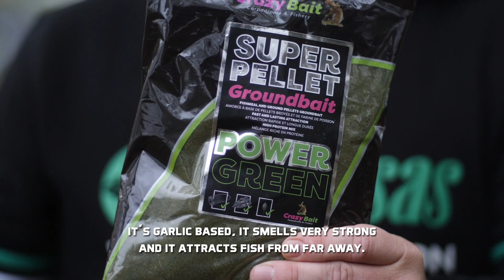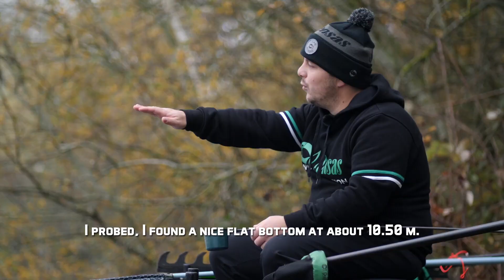Alexandre Caudin talks through the SENSAS Super Pellet Range of Groundbaits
With us going to France this month to do some filming we thought we would share a few video's from our French site informing you on products we will be using over there.

First up Alexandre Caudin talks through the Super Pellet Range of Groundbaits specially formulated for carp match waters. A rich mix based of ground pellets that draws fish in and gets them feeding quickly. High quality base ingredients make for a highly digestible feed. Great for method feeder work and general open end feeder fishing for big fish. A lot of field testing has gone into these groundbaits to get the mixes exactly right. Available in 6 flavours that lend themselves to a range of waters and conditions. Grab a bag and give it a go – you will be impressed by the results!